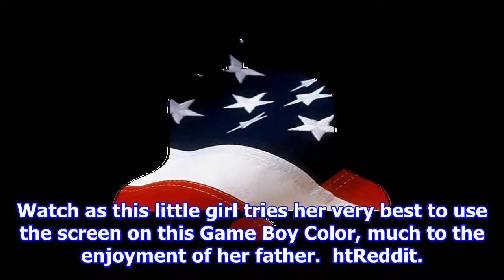[NEWS 24h] Little girl has no idea how to use a gameboy because it doesn't have a touchscreen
Little girl has no idea how to use a gameboy because it doesn't have a touchscreen
Prepare to feel old. Picking up an old Game Boy will likely fill most with pure nostalgia. Toss it into the hands of todays youth and theyll likely be utterly confused. The problem? Most kids play gam...
facebook friends 4 ways!